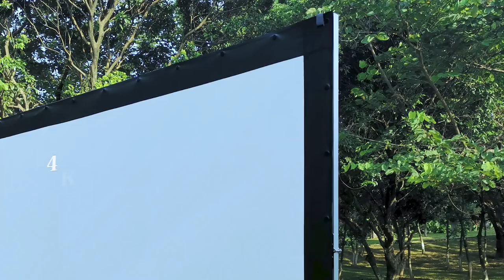SCREENPRO Projector Easy Set-up Screen with Stand And Carry Bag | Screen for Patio Yard Camping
Summer Bucket List // Backyard Movie Night
SCREENPRO Projector Screen with Stand Indoor Outdoor Movie Screen for Backyard Movie Night.
( Wrinkle-Free Design, Easy to Clean, 1.1Gain, 160° Viewing Angle & A Carry Bag)